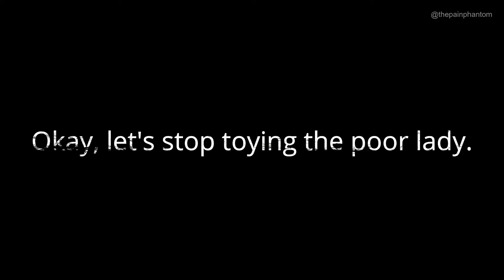Parry Timing the Untouchable Aging Winter Lantern at Abyssal Woods (Complete Guide!)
In this video, I will show you how to estimate the parry timing to execute perfect parrying to defeat the untouchable winter lantern deadly enemies at Abyssal Woods in Shadow of the Erdtree DLC.

I highly recommend that you use either small shields with default parry AoW or use a medium shield infused with Carian Retaliation or Golden Parry Ash of War.